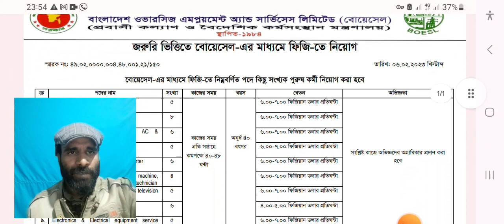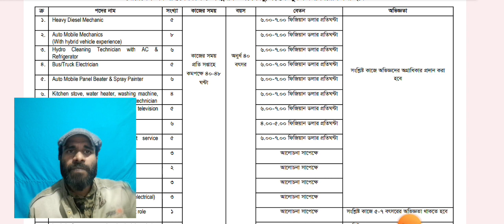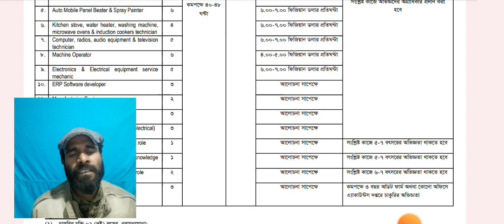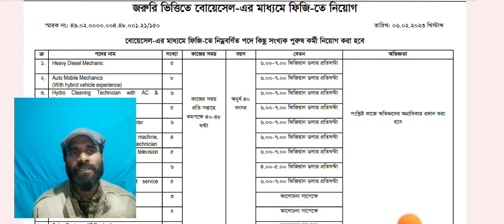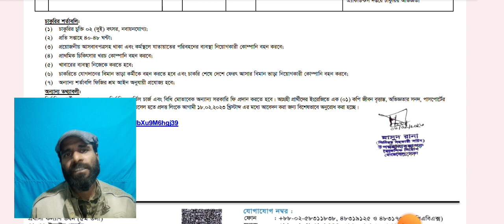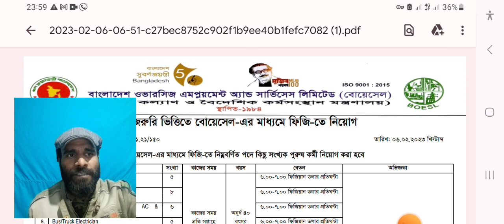অভিজ্ঞতা ছাড়া সরকারিভাবে ফিজিতে কর্মী নিবে | How To Get Fiji Work Visa For Bangladeshi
যোগাযোগের ঠিকানা :
৭১-৭২ ইস্কাটন গার্ডেন
প্রবাসী কল্যণ ভবন (৪র্থ তলা)
রমনা, ঢাকা-১০০০
বাংলাদেশ
ইমেইল
পিএবিএক্স
৪৮৩১৯১২৫, ৪৮৩১৭৫১৫,৫৮৩১১৮৩৮
ওয়েবসাইট

Visa Information,Fiji Visa,Fiji Job Visa,Fiji Work Visa For Bangladeshi,Fiji Work Visa,How To Get Fiji Work Visa,How To Get Fiji Work Visa For Bangladeshi,ফিজি কাজের ভিসা ২০২১,ফিজি কাজের ভিসা
গার্মেন্ট কর্মী নিবে জর্ডান,কর্মী নিবে অস্ট্রেলিয়া,বোয়েসেল এর মাধ্যমে সরকারিভাবে মরিশাসে পুরুষ কর্মী নিয়োগ,মহিলা কর্মী নিয়োগ,সরকারি ভাবে জর্ডানে গার্মেন্টস কর্মী নিয়োগ,ফিজিতে কি ভিসা রিনিউ করা যায়,সরকারি খরচে বিদেশে কর্মী নিয়োগ 2022,ফিজিতে কাজের বেতন কত,বিদেশে কর্মী নিয়োগ,সরকারিভাবে ইতালি যাওয়ার সুবর্ণ সুযোগ,সরকারিভাবে অস্ট্রেলিয়ায় চাকরির সুযোগ,ফিজিতে নিয়োগ,গার্মেন্ট কর্মী নিয়োগ দিবে জর্ডান,কর্মী নিচ্ছে বুলগেরিয়া,বিদেশে কর্মী নিয়োগ ২০২২